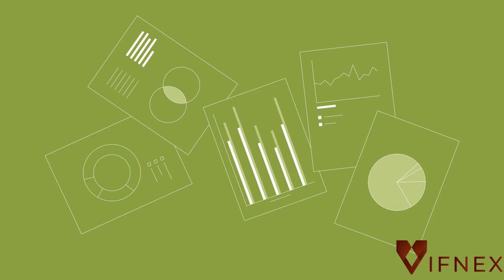ChildrenCancer -Non Profit Animated Video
This explainer video example is a modern and friendly style. Want one?
Explainer Animated Videos and Whiteboard Videos in reasonable Price